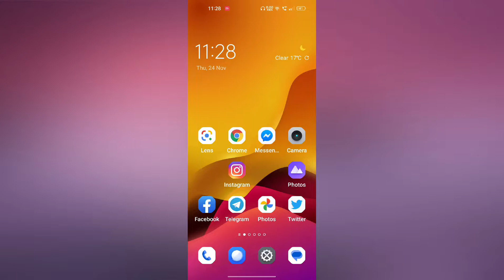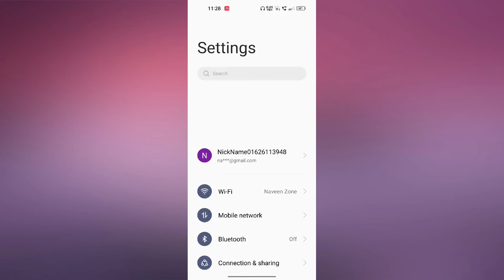Mobile ke Keyboard ko Hindi me Kaise kare | English keyboard se Hindi me kaise kare